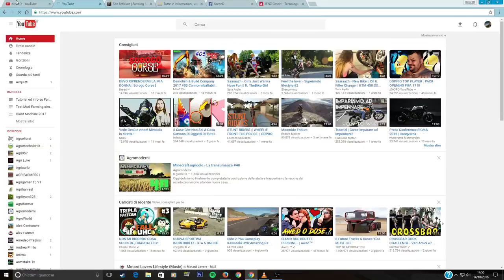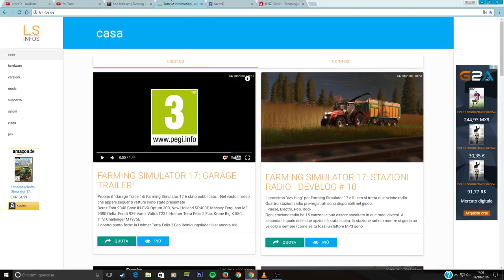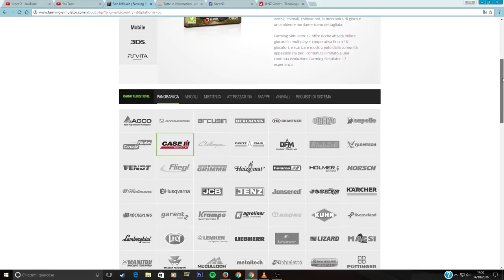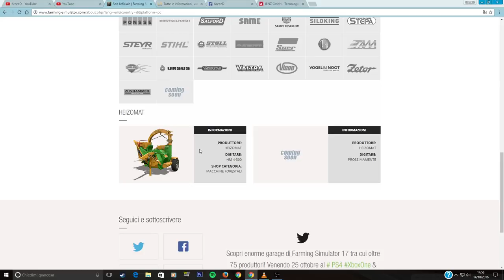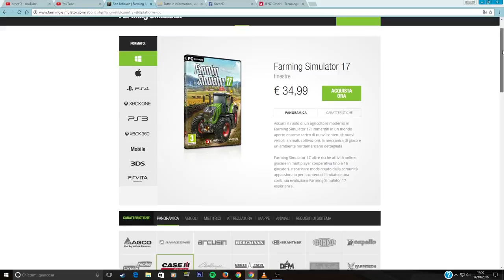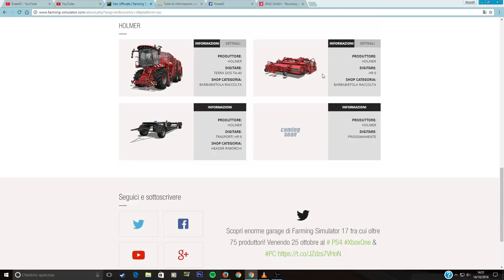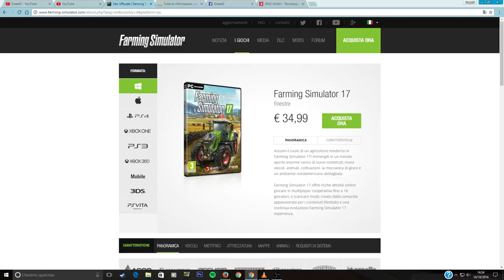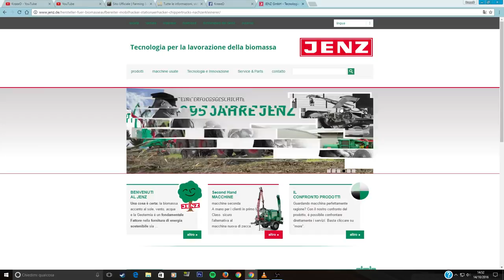#20 Farming Simulator 2017 Garage Trailer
GIOCHI SCONTATI Cerchi giochi scontati? Grazie a questo link potrai avere giochi scontati fino al 70%, che aspetti!!!

Salut à tous les amis, J'espère que cette vidéo sur Farming simulator 17 News Gameplays Vidéos, Garage trailer vous plaira, Pensez à mettre un j'aime, .

Canais dos Parceiros do canal! Bora fortalecer!!! Canal do Deidden - Canal do Tid .